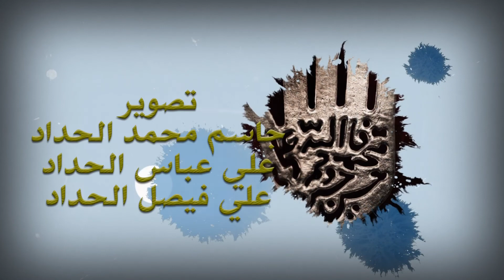الشيخ كرار الساعدي ليلة ٢٢ شوال ١٤٤٠هـ